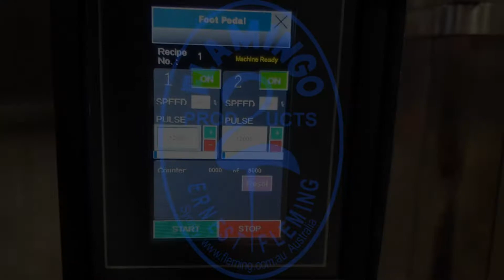Flamingo Bench-top Gear Pump Filler - filling bottles